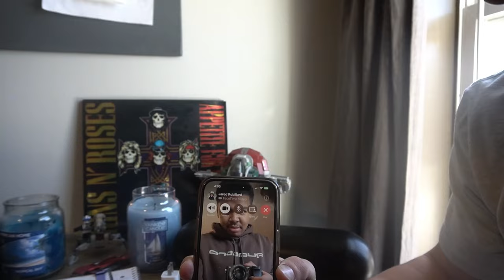Falling With Crutches Prank!!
Let me know more prank ideas that I can do!! @Keatonstlaurent
Enjoy the video! Love you all...

Ignore the tags:
funny videos, kanel, kanel joseph Karen freaks out,
karen stories, psycho man assaulted me, psycho old man assaulted me,
Karen freakouts, Karen freakout, Karen store freakout,
Karen, psycho assaulted us, male Karen assaulted me, he assaulted me,
she assaulted me, Fred Beyer, Fred Beyer pranks, fred beyer best of 2023,
Fred Beyer Best of 2022, funniest pranks Fred Beyer, pranks gone wrong,
Blake bachert, male karen, Baylen levine, Baylen Levine funny pranks, Baylen Levine pranks,